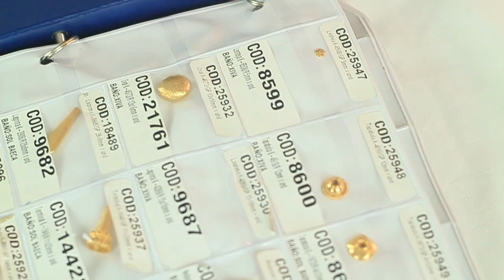Especial Findings - Termina tus proyectos con calidad. CAROL INSPIRE & CREATE